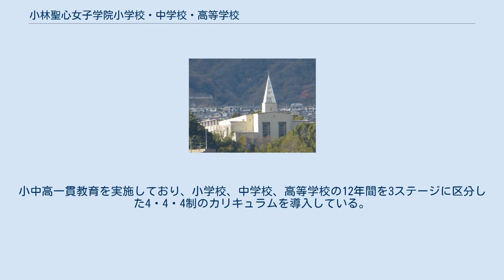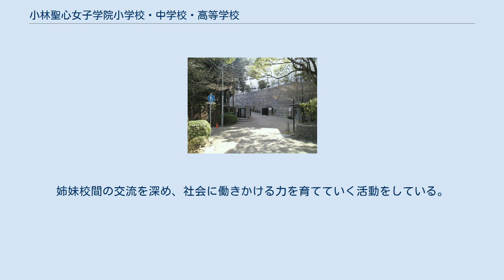小林聖心女子学院小学校・中学校・高等学校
小林聖心女子学院小学校・中学校・高等学校（おばやしせいしんじょしがくいんしょうがっこう・ちゅうがっこう・こうとうがっこう）は、兵庫県宝塚市塔の町にある私立小学校・中学校・高等学校。
小中高一貫教育を実施しており、小学校、中学校、高等学校の12年間を3ステージに区分した4・4・4制のカリキュラムを導入している。
カトリック系聖心会のミッションスクール。
 聖堂の鐘塔（アンジェラスの鐘） 校名の「小林」は兵庫県宝塚市にある地名で「おばやし」と読み、校舎は、阪急今津線小林駅の近くに建つ。
現在の正式住所は兵庫県宝塚市小林ではなく兵庫県宝塚市塔の町である。
「塔の町」の名称は同校の鐘塔（アンジェラスの鐘）に由来する。
 校舎本館は1927年築、建築家アントニン・レーモンド設計の国の登録有形文化財。
デ・ステイルと呼ばれる様式の、シンプルな建築である。
 英語教育に力を入れており、高校2年次にGlobal Issues という環境・格差などの諸問題について討論などを英語で行う授業を行っている。
 課外活動としてSOFISがある。
SOFISとは、S：三光町（東京聖心の旧称）・O：小林聖心・F：不二聖心・I：聖心インターナショナルスクール・S：札幌聖心の5つの聖心姉妹校の生徒による組織。
姉妹校間の交流を深め、社会に働きかける力を育てていく活動をしている。
 阪急今津線小林駅より徒歩約7分